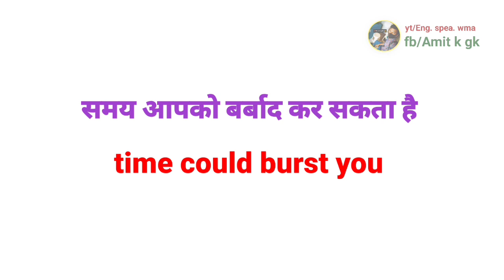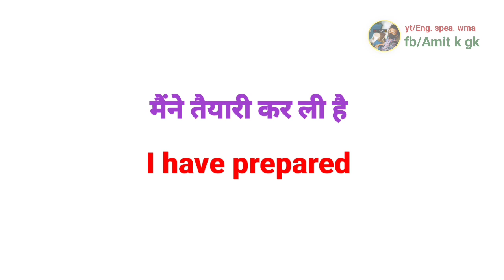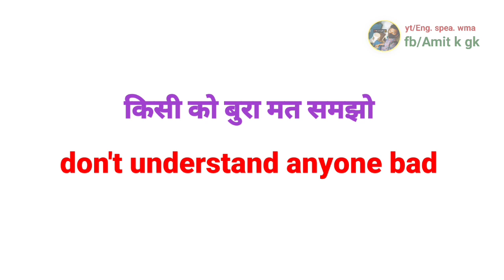अंग्रेज़ी बोलने के लिए इन वाक्यों को रट डालिए।। अंग्रेज़ी बोलने की शुरुआत कीजिए।।english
English kaise bolna chahiye
English speaking kaise karen
easy method for beginners
angreji bolane ka sabse aasan tarika